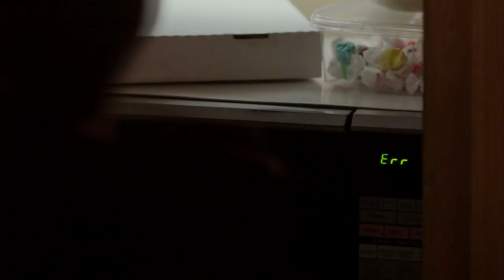DIRK GENTLY AND JUST TWO GUYZ ON CRACK #2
HEY, GUYS! I made another crack (less glitches, finally). ENJOY!

List of songs:
Tomboy - It's okay to be gay
The Lonely Island - No homo
Mortal Combat main theme
Sex Bob-omb - We're sex bob-omb (ost Scott Piligrim VS the World)
Rihanna - Shut up and drive
Minecraft - Diggy Diggy Hole
Mission Impossible main theme
Gary Jules - Mad World
Fifth Harmony - That's my girl
Parry Gripp - Smiley Cat
Benny Hill Show main theme
Titanic Flute
The Lonely Island - Just 2 guyz

Show: Dirk Gently's Holistic Detective Agency

I do not own nothing, but editing.